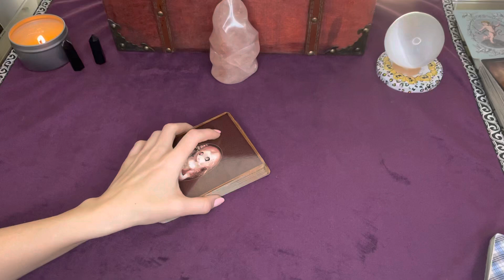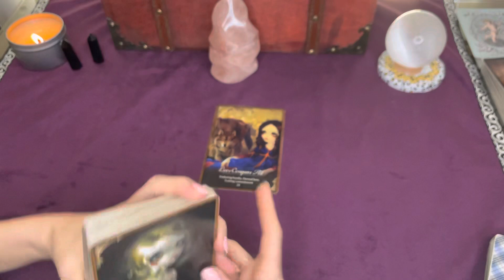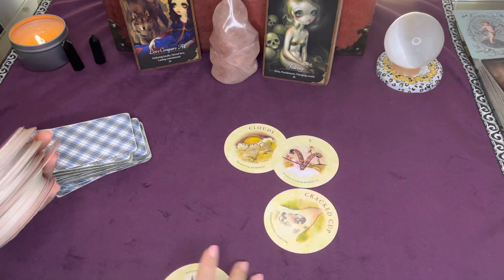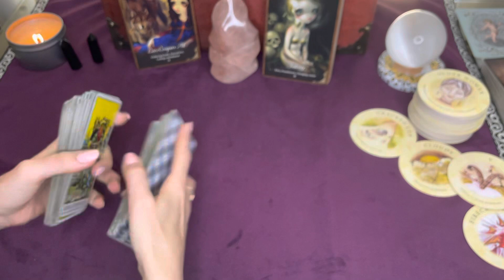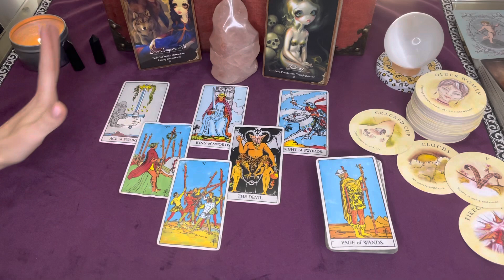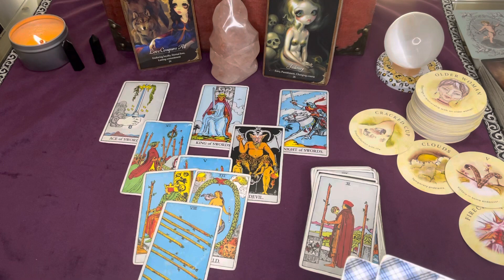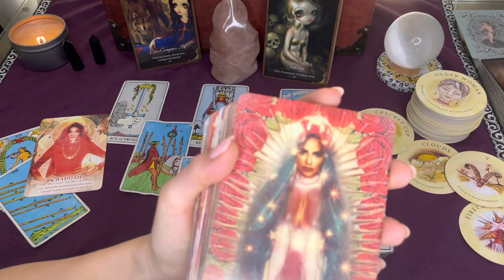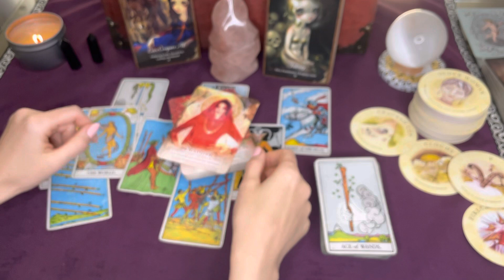Aries 🎁 Jealousy!! 💥 😵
Hello Aries :)

This is a general tarot reading for you during the week of February 21st - 28th.

Feel free to check your other placements on the February playlist.

Aries! You may also resonate with these readings:

✨Aries Recent Readings✨

✨Tarot Cards

Divine Feminine

Love,
Scorpio Spy

Pisces Rising Extra Late Degree    ZzzZzz
+ Fire Trine and a buncha firey things